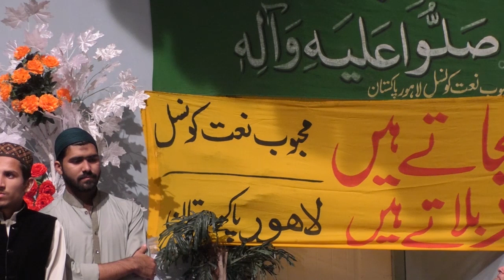Huzoor Meri To Saari Bahar | Noor Sultan | Heart Touching Naat By Mehboob naat Council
حضور میری تو ساری بہار آپ سے ہے" ایک مشہور اردو نعت ہے جس میں نبی کریم حضرت محمد ﷺ کی عظمت اور محبت کا اظہار کیا گیا ہے۔ یہ نعت نبی پاک ﷺ کی شان میں عقیدت بھرے جذبات کو پیش کرتی ہے، اور اس بات کی گواہی دیتی ہے کہ نعت خوان کی زندگی کی ساری خوشیاں، بہاریں اور کامیابیاں حضور ﷺ کی برکت سے ہیں۔